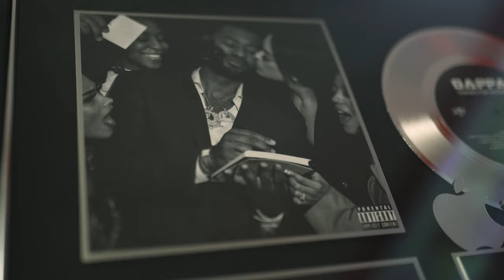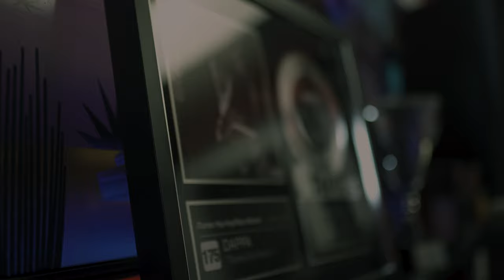PC BEATZ FIRST PLAQUE UNBOXING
PC Beatz first plaque for Dappa's album "Thanks for Nothing 2"
produced Earn your keep, Black Dollar, Selfies in a Wraith(feat. Benny The Butcher), and Ma n Pac.